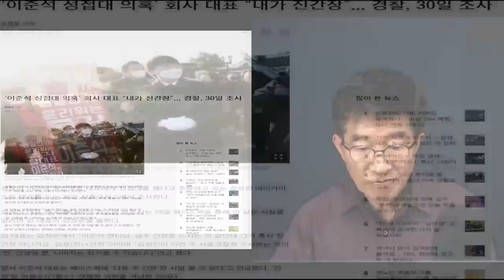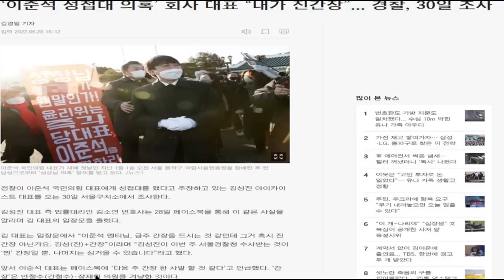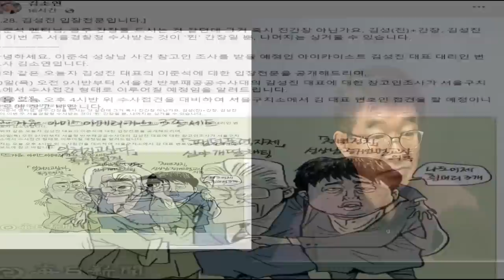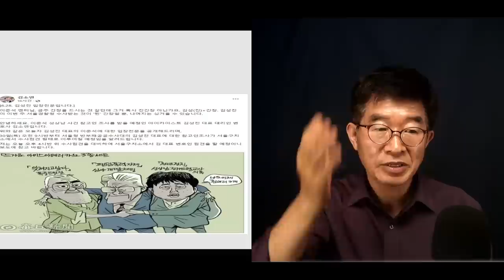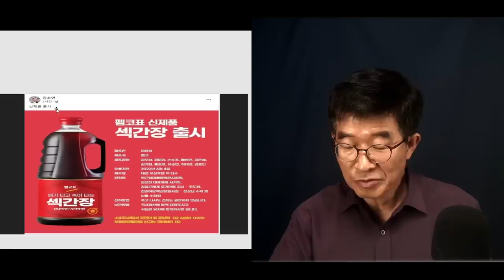"이준석, 큰일났다" / 김성진 전 대표, 30일 경찰조사 / 입장문 통해서 "다 불겠다"고 공언 / 진짜 간장 한사발 들이킬 모양 [공병호TV]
Bitcoin : 3MTW849AkP2ftLeSK2teZHMmzLu7Z83s9U